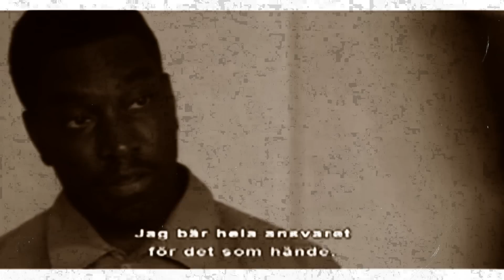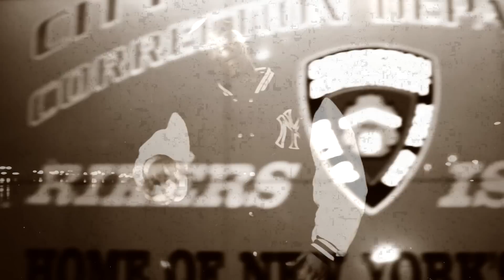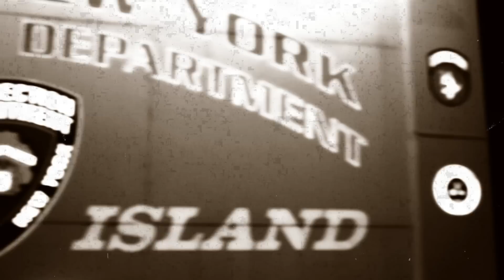CONTINENTAL FIVE STRESS